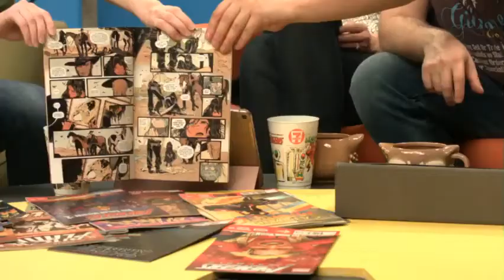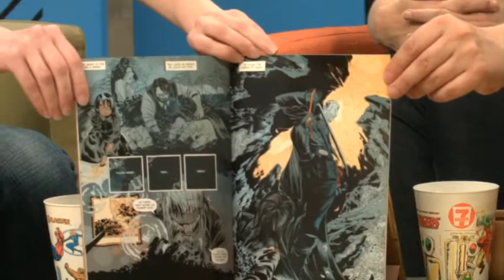Pretty Deadly - The Wednesday Club - Apr 2018